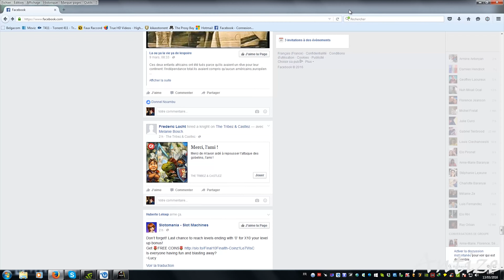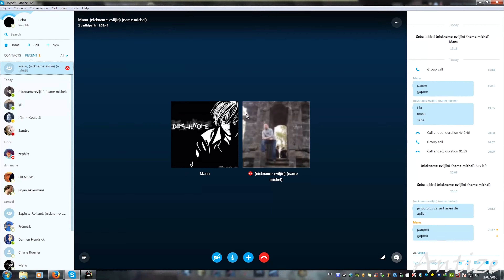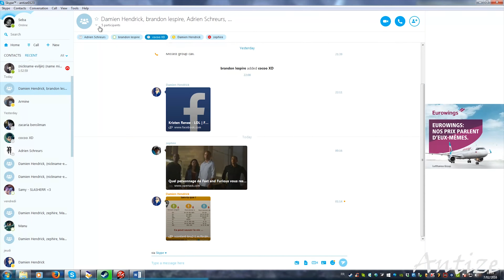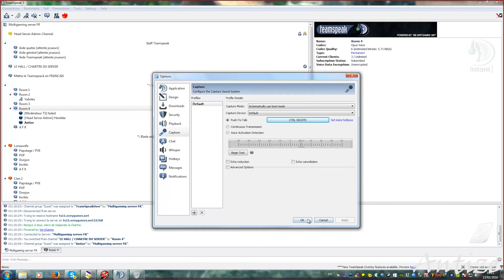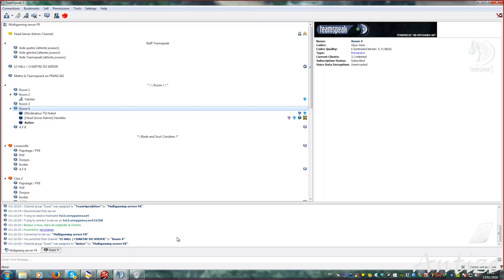Black Desert Online - Des délires et du troll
Black Desert Online est un MMORPG dynamique sur PC axé sur un système sandbox à grande échelle.

Le jeu prend place dans un univers médiéval-fantastique inspiré de l'Italie de la Renaissance au sein duquel deux pays s'affrontent, la République de Calpheon et le royaume de Valence.

La raison de leur conflit est la Pierre Noire, une source d'énergie essentielle.